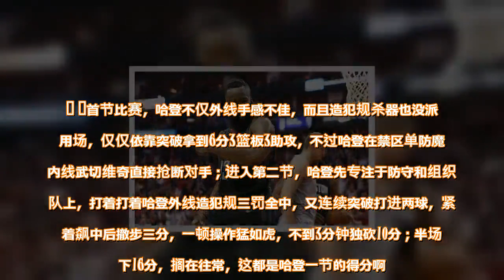三分17中1纪录中断, 哈登全场低迷, 靠罚球16中15又创连续30+神 - 雪花新闻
三分手感冰凉又如何？哈登开启突破以及造杀伤两大武器，依旧轻松轰下30+准三双，无奈火箭末节哑火，魔术疯狂反扑捍卫主场，以116-109击败火箭。    首节比赛，哈登不仅外线手感不佳，而且造犯规杀器也没派上用场，仅仅依靠突破拿到6分3篮板3助攻，不过哈登在禁区单防魔术内线武切维奇直接抢断对手；进入第二节，哈登先专注于防守和组织全队上，打着打着哈登外线造犯规三罚全中，又连续突破打进两球，紧接着飙中后撤步三分，一顿操作猛如虎，不到3分钟独砍10分；半场轰下16分，搁在往常，这都是哈登一节的得分啊。       到了第三节，哈登想得分太容易，先是打出2+1，又造福尼耶犯规三罚全中，由于外线不开张，哈登屡次扛着炸药包攻击篮筐，三节战罢，哈登23投9中、三分更是低迷到13投仅1中、罚球13中12，但他依旧轰下30分外加11助攻9篮板，于是哈登创造连续16场30+的神迹追平科比并列历史第一。    末节，哈登外线依旧投不中，就连中投也是频频打铁，终场前3分10秒，特伦斯-罗斯连得6分助魔术反超火箭1分；最后3分钟决战时刻，哈登抛投得分为火箭止住颓势，福尼耶回敬反超3分，哈登喂饼卡佩拉不成还赔上犯规，奥古斯丁也中3分，哈登3分打铁不中，只能靠罚球艰难续命，末节10中2、三分4中0，哈登低迷没有带队赢球，火箭不敌魔术。    哈登全场出战43分钟32投11中，三分手感冰凉到只用17中1，靠着罚球16中15轰下38分12助攻9篮板4抢断，连续16场30+追平科比并列历史第一的同时，连续12场至少命中5记三分的历史第一纪录中断，这一次哈登末节不再超神以及全场低迷，也许就和高达43分钟出场有关吧。  查看原文